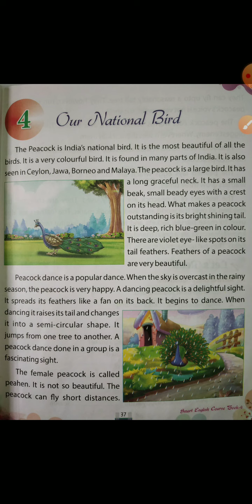Class- 4th, Subject- English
Chapter- 4, Our National Bird